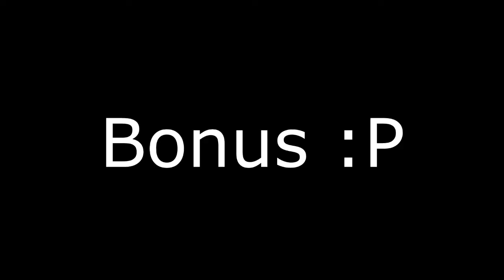M16OP in high + Bonus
moititi la tapette.